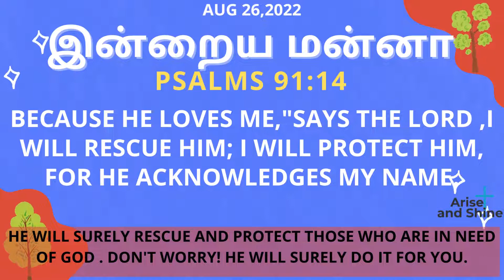Arise and Shine|Today bible verse and message in Tamil|சங்கீதம் 91:14|Ps 91:14|Aug 26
சங்கீதம் 91:14
அவன் என்னிடத்தில் வாஞ்சையாயிருக்கிறபடியால் அவனை விடுவிப்பேன்; என் நாமத்தை அவன் அறிந்திருக்கிறபடியால் அவனை உயர்ந்த அடைக்கலத்திலே வைப்பேன்.
Psalms 91:14
Because He Loves Me," Says The Lord , "I Will Rescue Him; I Will Protect Him, For He Acknowledges My Name.